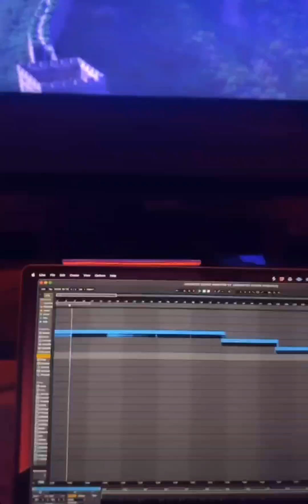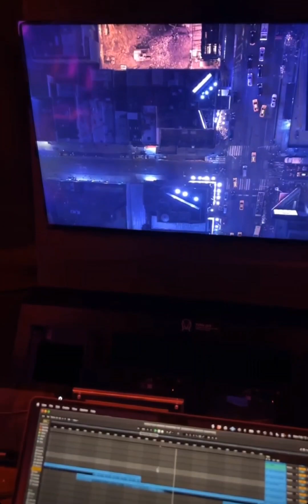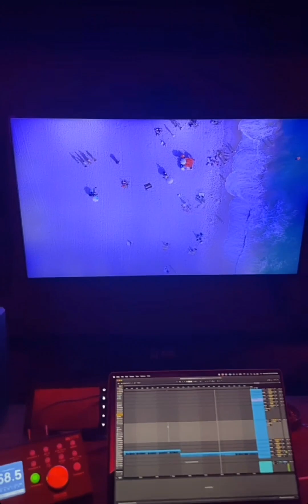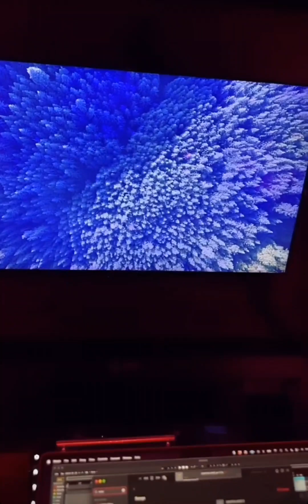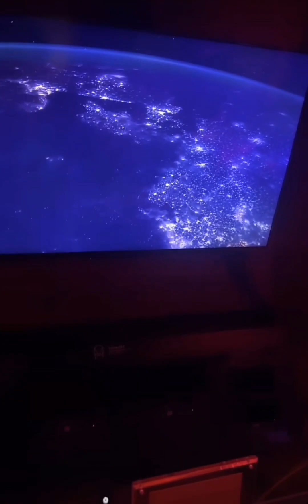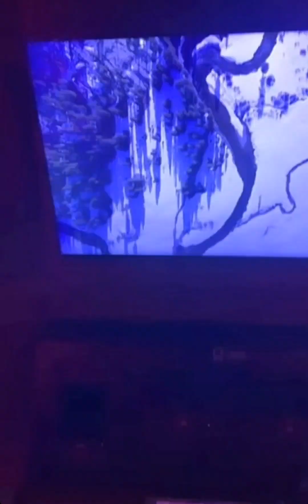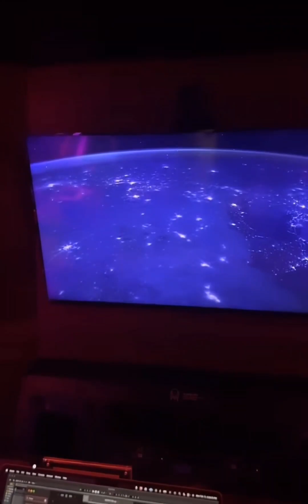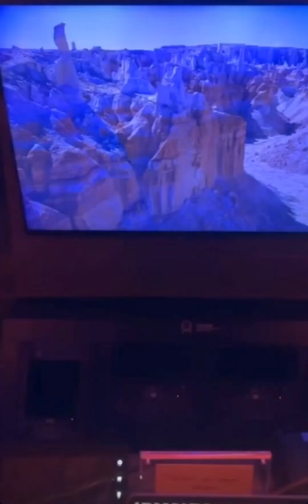Skrillex - 50 IDs showcase (2024)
insta stories showcase, new and old stuff e.g Spitfire (2018), Battlefield (2013), Jurassic (2013), Push (2023) and more